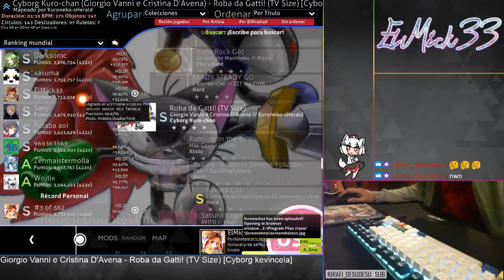Giorgio Vanni e Cristina D'Avena - Roba da Gatti! (TV Size) [Cyborg Kuro-chan]+HD,DT 95.82% #3